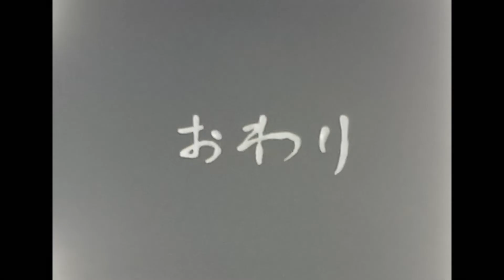昭和36年 懐かしの大阪、中之島公園 昭和のある日の休日 [ Nakanoshima Park in Osaka, Japan ] 8ミリフィルム / 8ｍｍ film （1961）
8ミリフィルムで撮影された昭和36年（1961年）5月20日の大阪、中之島公園です。高速道路や高層ビルがない時代の映像です。自転車でアイスを販売するおじさんの姿、散歩やスケッチをする子供たち、余暇を楽しむ人々でにぎわっています。また、今では面影はありませんが当時は公園にいくつもの貸しボート屋があり、川でボートを楽しむ人々でひしめき合っていました。昭和40年代に入ると公害で川から悪臭がするようになりボートは次第に姿を消していきました。